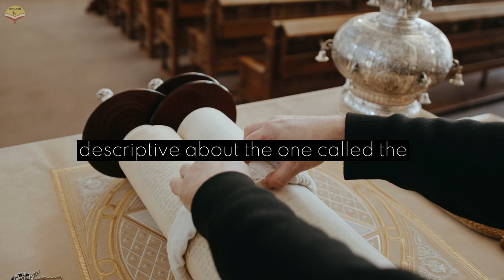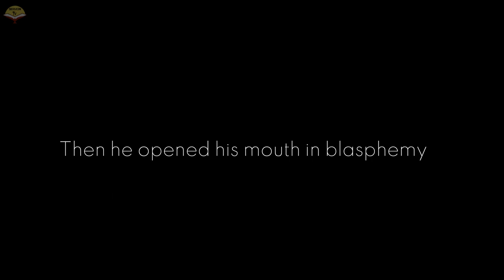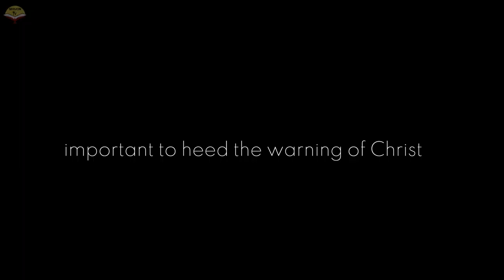THE BEAST - GREAT DRAGON IS COMING SOON | ANTI-CHRIST REVEALED bible facts religion usa #2023